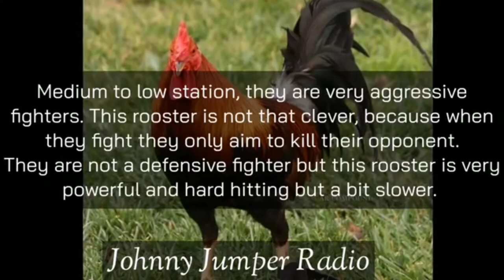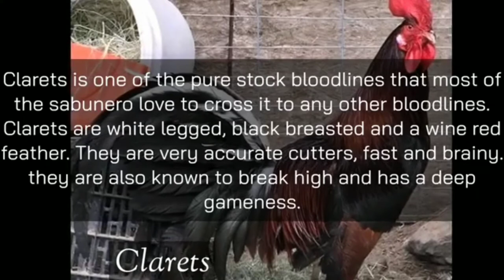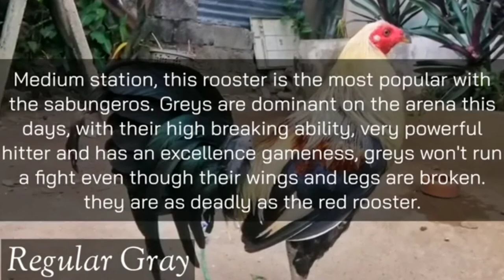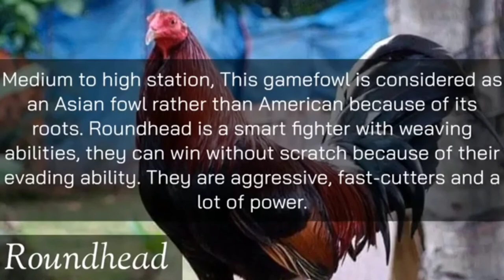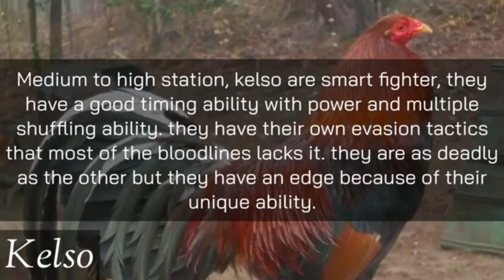TOP 10 BREED